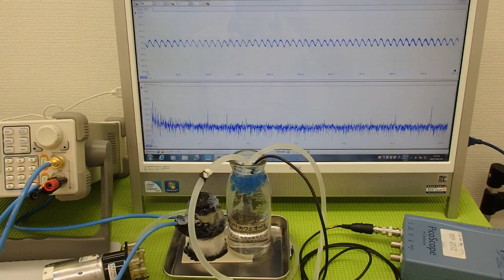超音波の非線形現象（音響流）をコントロールする技術 ultrasonic-labo